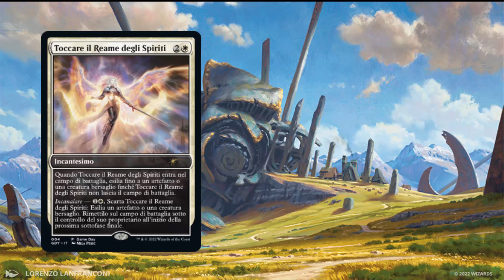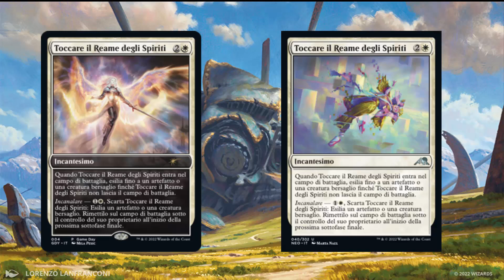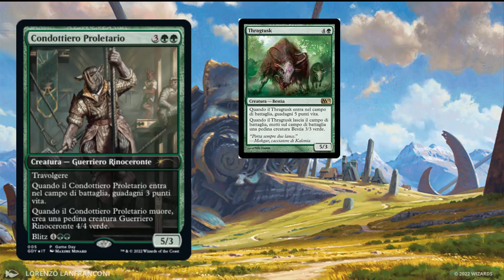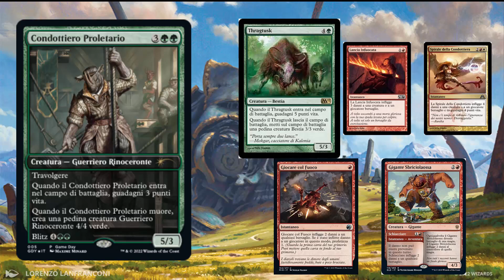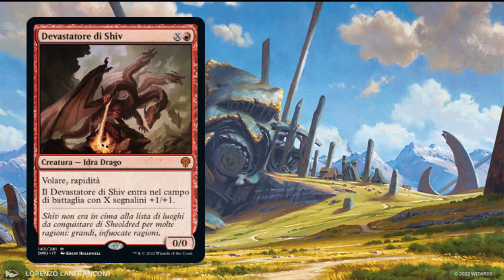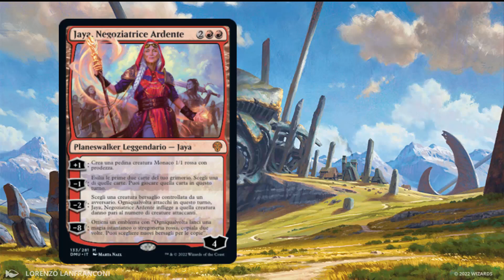[DominariaUnited] - Prime carte